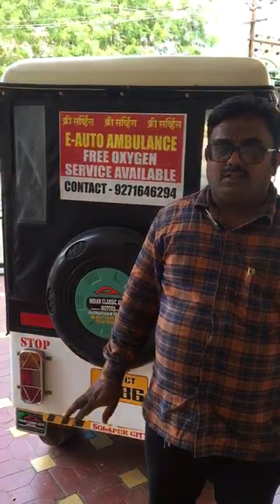Free ambulance in solapur